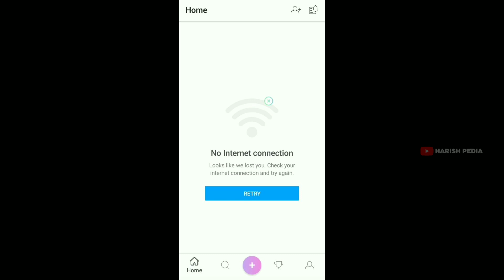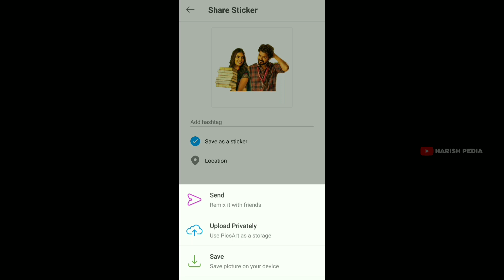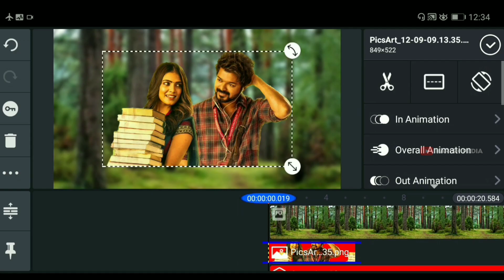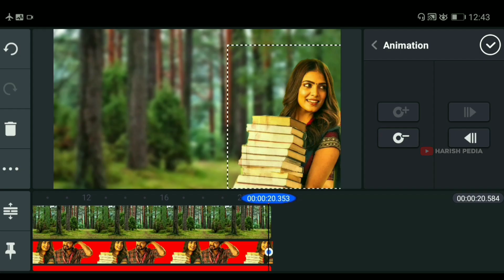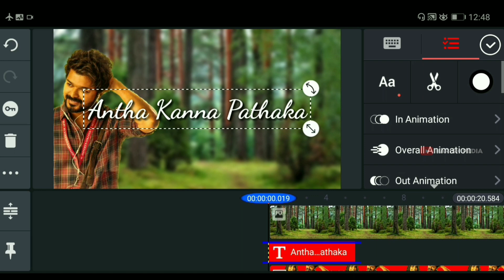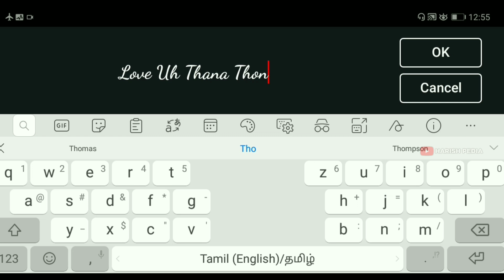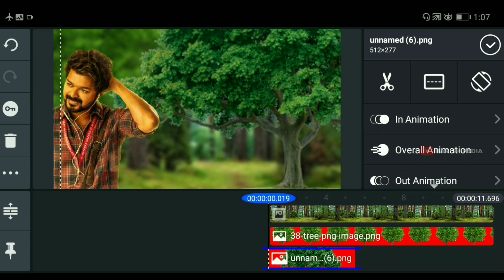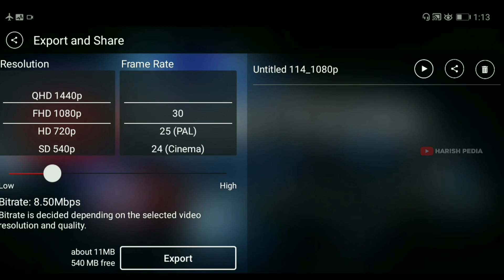Motion Type Video Status Editing in Tamil | Kinemaster Video Editing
Hi Guys! Today Im going to tell you about How to make trending motion poster video in kinemaster.

Always Staty Connected with Us 🤗🤗😇😇

அனைவருக்கும் வணக்கம்! நீங்கள் பார்த்துக்கொண்டு இருப்பது ஹரிஷ் பீடியா நான் உங்கள் ஹரிஷ். இன்று நமது சேனலில் Trending ஆன Motion Poster Video எப்படி செய்வது எ‌ன்பதை காண்பிக்க போகிறேன்.

இந்த வீடியோ உங்களுக்கு பயனுள்ளதாக இருந்துருக்கும் என்று நினைக்கிறேன். நமது சேனலுக்கு நீங்கள் உதவி செய்ய விரும்பினால் இந்த வீடியோவை Like👍 செய்யுங்கள்.

நமது சேனலுடன் எப்போதும் இணைந்திருங்கள் 🤗🤗🤗😇😇

Video Material

Any video or images in this video has been used only to convey messages to the viewers. I don't intend to infringe the copyright of anyone.